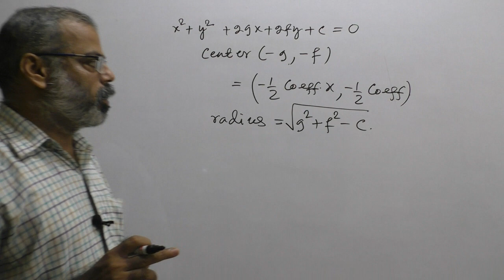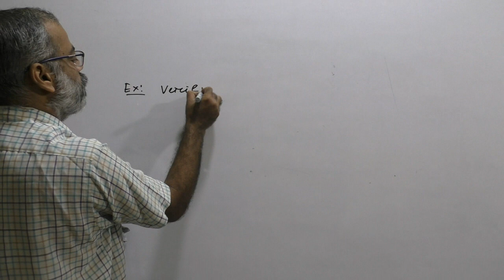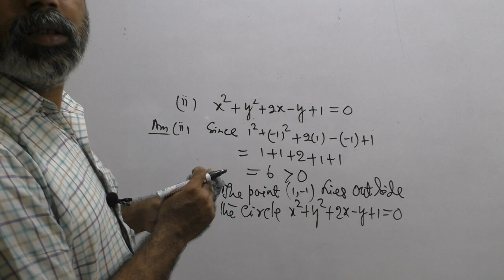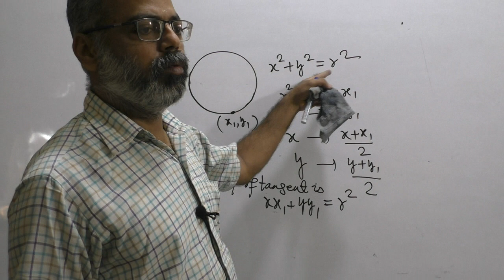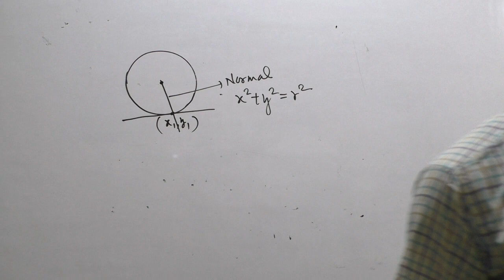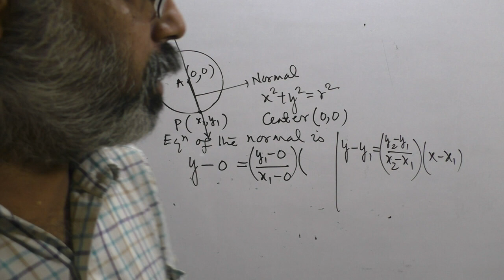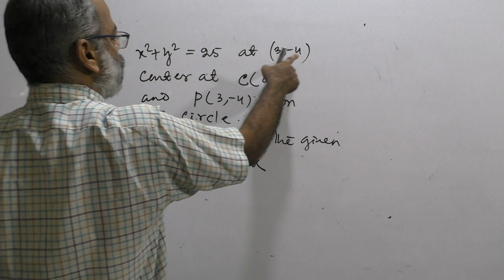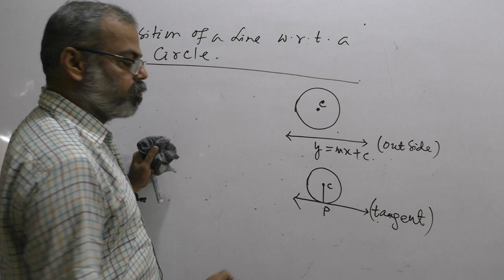Circle: Class 3: By Muna Sir